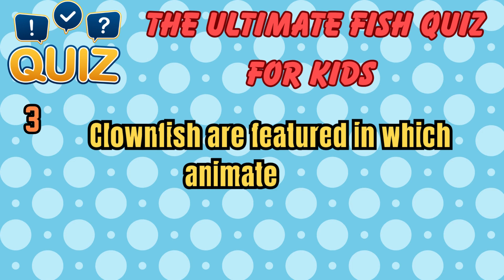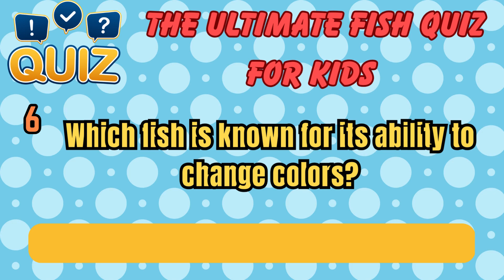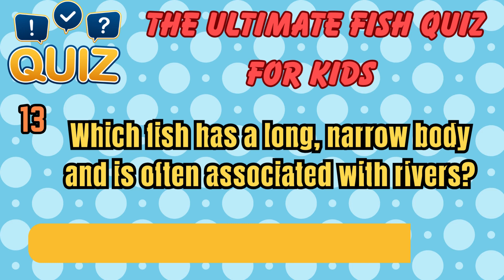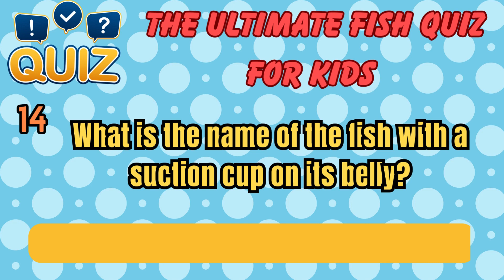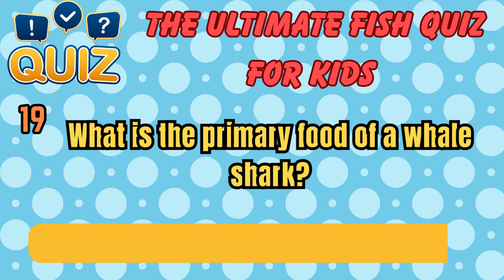Explore the Oceanic World with Fun Fish Facts! 🌊🎉 | Family-Friendly Learning!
🌟 Dive deep into the wonders of the ocean with Amaris Creation! 🌊 Join us for an exciting Kids Quiz where your little ones can test their knowledge about fascinating fish facts. 🐟🤔 Learn about the largest fish, the most popular pet fish, and even the fish with a light on its head! It's an underwater adventure filled with laughter, education, and family fun.

🔍 Don't miss out on this family-friendly learning experience! Share the joy of discovering the aquatic world together. Let the ocean exploration begin! 🚀💙